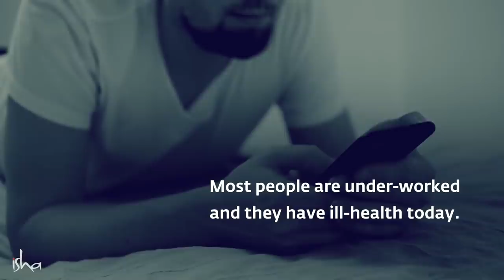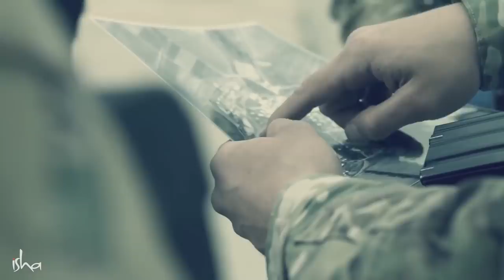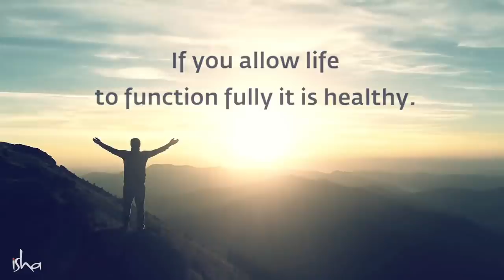Vermeide 90% aller Krankheiten - mit diesen zwei Dingen | Sadhguru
Die Beseitigung von 90% der Krankheiten der Menschheit ist einfacher als wir denken - wir müssen nur zwei Dinge handhaben - Sadhguru erklärt wie das geht.

Am kommenden Vollmondtag wird traditionell Buddha Pournami gefeiert. Sadhguru wird einen Satsang abhalten, wir übersetzen live auf deutsch. Im Kalender vormerken für den 26. Mai, um 19 Uhr. Die kostenlose Teilnahme ist nur mit Anmeldung möglich, hier einschreiben

Inner Engineering Online wird mit deutschen Untertiteln angeboten und beinhaltet:
- 7 wirkungsvolle Sitzungen in hochauflösenden Videos
- Geführte Meditationen von Sadhguru
- Zugang zu einer Schatzkammer von Frage-und-Antwort-Videos mit Sadhguru
- Laufende Unterstützung durch unsere Online-Community